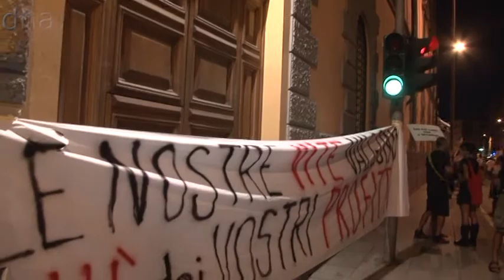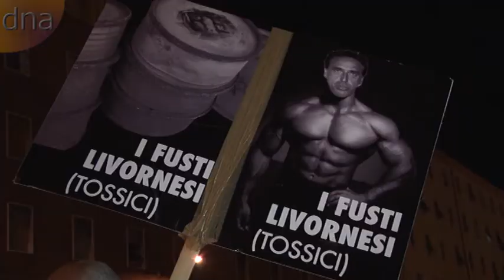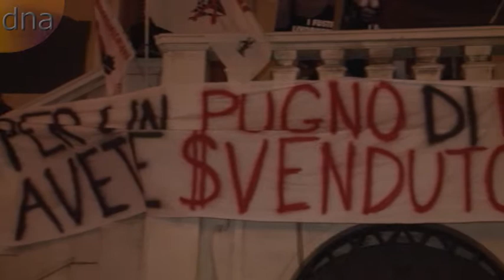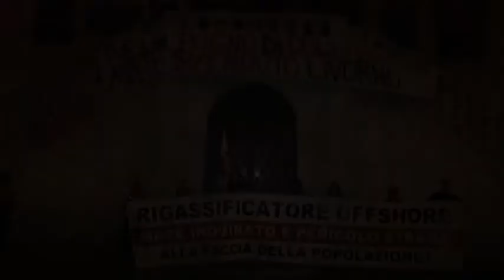No gas offshore manifestazione a Livorno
La manifestazione del 4 agosto a Livorno contro il rigassificatore della Olt, impianto che sta sorgendo al largo della costa fra Livorno e Pisa. Il corteo ha sfilato anche fra le bancarelle e i locali aperti in occasione di Effetto Venezia, per poi concludersi sotto il Municipio.